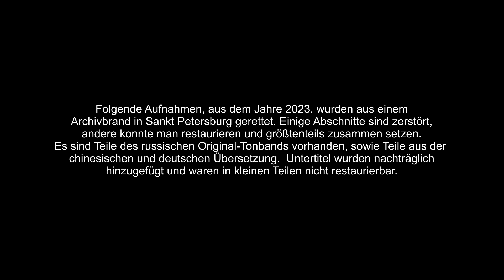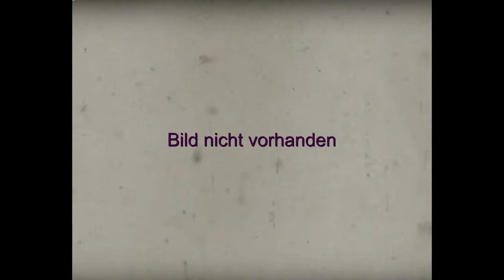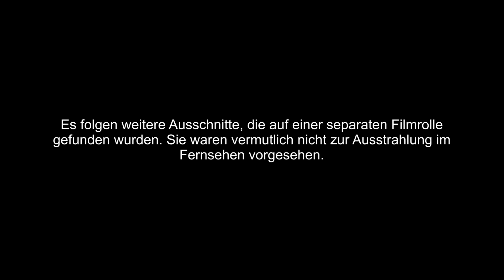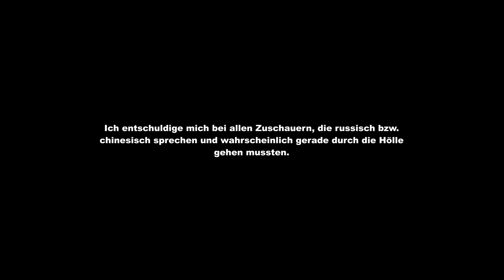Die Mondlandung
Wir befinden uns im Jahr 2050. Es wird eine Zusammenstellung von Filmmaterial aus dem Jahre 2023 gesichtet, welches aus einem Archivbrand gerettet werden konnte.
Es waren nur Teile des Materials und Teile der Tonspuren in unterschiedlichen Übersetzungen in einem ausreichend gutem Zustand, um sie restaurieren zu können.
Historiker und Restauratoren haben die Szenen weitestgehend geordnet. Sie fanden außerdem brisante Ausschnitte auf einer Separaten Filmrolle...